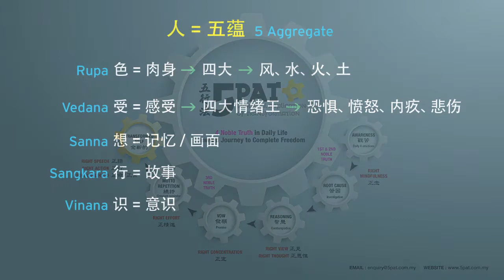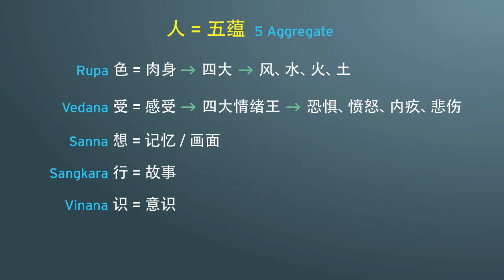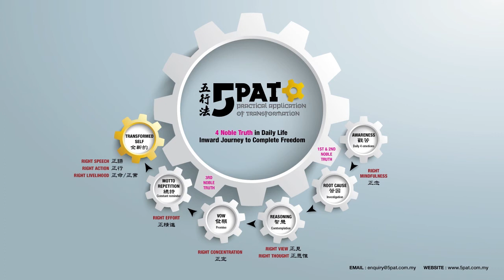5PAT 五行法 _三法印与贪嗔痴_ 02 无常与无我(二)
5PAT - 5 Practical Application of Transformation.
佛法 于日常生活. 粤语讲座